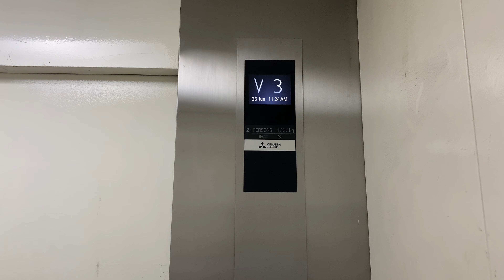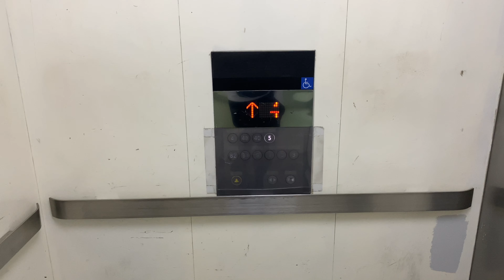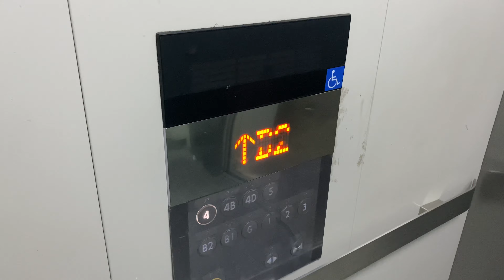R01 | Samyan Mitrtown, Bangkok | 2 Mitsubishi Traction Service Elevators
Very nice generation 3 Mitsubishi elevators with white buttons, and LCD indicator.

방콕 삼얀 미트르타운 미쓰비시 엘리베이터

ลิฟต์ขนของมิตซูบิชิที่สามย่านมิตรทาวน์ จังหวัดกรุงเทพมหานคร

Area : Samyan, Bangkok
Capacity (Persons/Kg.) : 21/1600
Floor stop : B2-B1, G, 1-4, 4B, 4D, 5
Taken date : June 26, 2022